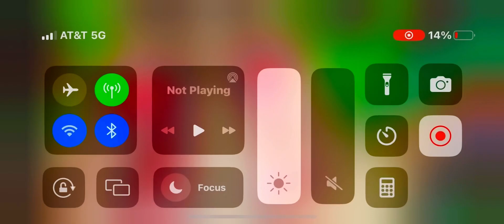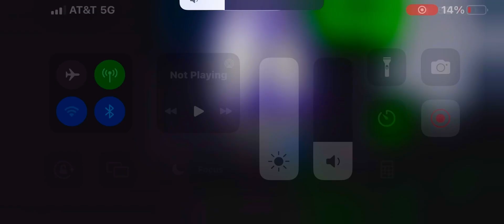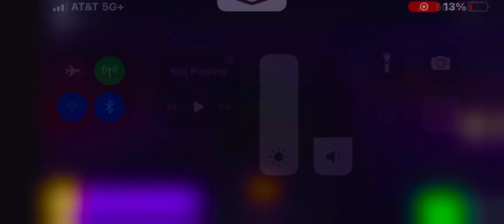Playing break in 2 in Roblox 🚨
Playing break in 2 in Roblox 🚨 was so awesome and fun too